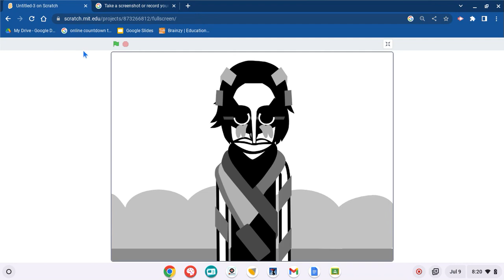When Infectat takes Lanuqkicktsu's orange..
Poor Lanuqkicktsu...